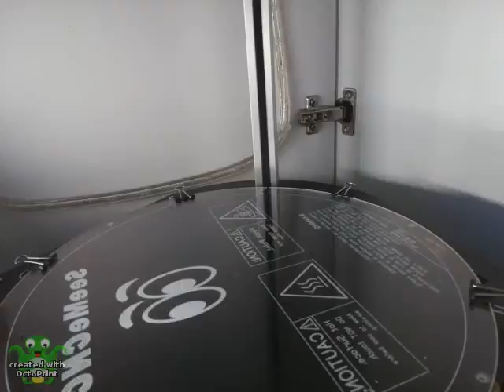Fantasy Castle Printed on a Rostock Max v2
Scaled to 215mm total height.
85mm/s
.4mm nozzle
.2mm layer height
3 bottom, 5 top layers.
3 Perimeters.
20% infill
Sliced in Simplify3d

Total print time 22:38.